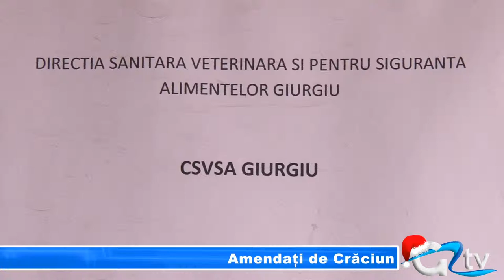AMENDATI DE CRACIUN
Perioada dinaintea Crăciunului a fost cea în care tot mai mulți comercianți au încercat să profite de pe urma  clienților. Pentru a nu se confrunta cu cazuri de îmbolnăvire a populației, inspectorii Direcției Sanitar Veterinare au efectuat numeroase controale. În urma acestora cum era de așteptat s-au depistat și numeroase nereguli.